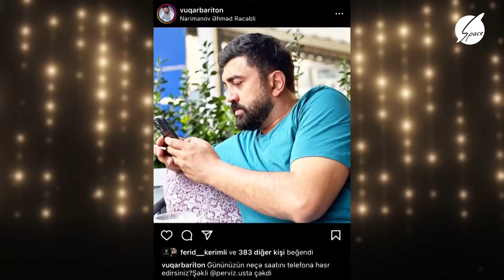Qonaqlarımızın sosial mediadakı paylaşımlarını şərh etdik - Bir Axşam Səhnədə / Space TV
Nübar Əbilin təqdimatı ilə canlı musiqi sədaları altında “Bir Axşam Səhnədə” verilişi izləyicilərini ekran qarşısına bağlamağa hazırdır. Xoş atmosferi, şən abu-havası, səmimi, söhbəti ilə “Bir Axşam Səhnədə” Space TV-nin efirində həftənin çərşənbə və cümə günü axşam saat 21:00-da sizlərlə birgə olmağa hazırdır…